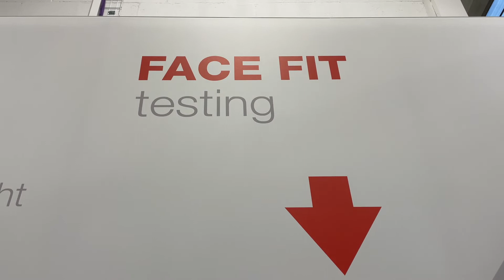Respiratory Management – Talking Head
Hear from Kevin Williams, our respiratory team manager, who explains the importance of good respiratory management before detailing the respiratory services and training options we can offer customers within our Safety Centres, which are located nationally.